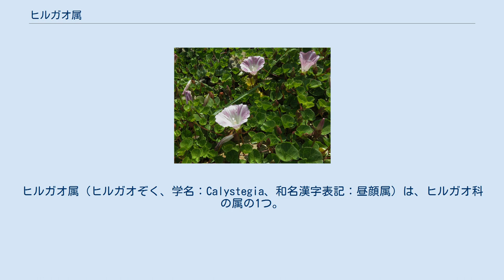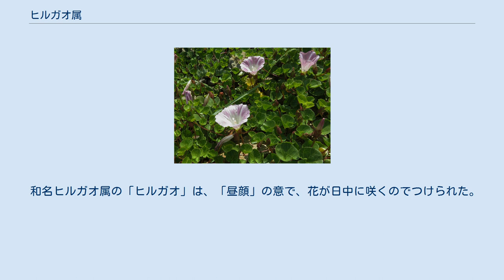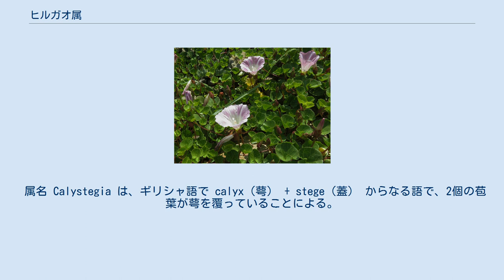ヒルガオ属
ヒルガオ属（ヒルガオぞく、学名：Calystegia、和名漢字表記：昼顔属）は、ヒルガオ科の属の1つ。
 長い地下茎をもち、多年草でふつうつる性で、まれに茎が短くほとんど直立するものもある。
葉は互生し、単葉でふつう全縁、まれに掌状または鳥足状に分裂する種がある。
花は葉腋に1個ずつつき、花冠は漏斗形で大きく、つぼみ時には片巻状にたたまれる。
日本国外産の種の場合、花が葉腋に数個ずつつくものがある。
萼は5裂し、その基部に2個の大型の苞があり、萼を包む。
雄蕊は5個あり、花冠裂片と互生して花筒に付着し、葯は2室で縦に裂ける。
子房は上位で、1-2室あり、胚珠は4個ある。
花柱は1個で柱頭は2片に分かれ、扁平で卵形または長楕円形になる。
果実は球形の蒴果となる。
種子に毛は無い。
 世界に約25種あり、その半数がアメリカ合衆国カリフォルニア州の固有種である。
日本には4種が分布するが、容易に自然交雑して種子もでき、種間の中間型があり、種の境界がはっきりしない。
 近年の分子系統学的研究の成果により、本属はセイヨウヒルガオ属（Convolvulus L.）の内群となることとなったが、出典文献の「暫定的に単独属として認める」との記述に従い、記載する。
 和名および学名はYListによる。
 学名 - 主な分布地を示す。
The Plant List および Kew Science による。
 和名ヒルガオ属の「ヒルガオ」は、「昼顔」の意で、花が日中に咲くのでつけられた。
 属名 Calystegia は、ギリシャ語で calyx（萼） + stege（蓋） からなる語で、2個の苞葉が萼を覆っていることによる。